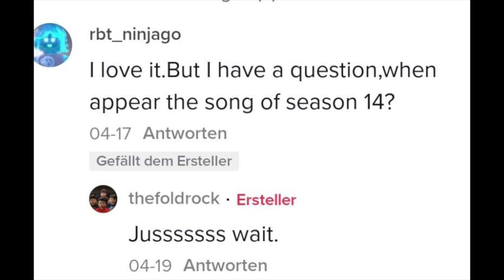Upcoming Q&A, Video Scheduling and Upcoming Content! | Overlord1469 Channel Update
I have been a big LEGO fan since my early childhood and one of my favorite themes growing up was Ninjago. For those of you who are interested in daily uploads, I unfortunately cannot promise that because of school. I usually produce videos on weekends, but I occasionally have breaks or free time during the week to make more content. I make reviews, rankings, discussion videos, and even custom intros in the classic style. I also upload other types of content every now and then, such as general LEGO and Star Wars videos.

Frequently Asked Questions:
Q: What is my intro music?
A: It is unnamed and was revealed by THE FOLD in one of their Weekly Whip videos. If you would like to hear the full version, LEGO Ninjago MB7 has it
Q: Are OverlordX and I the same person? Brothers?
A: No we are not, just two Ninjago YouTubers who did not know about each other's existence until July 2020.
Q: Why is this video not for kids?
A: COPPA.